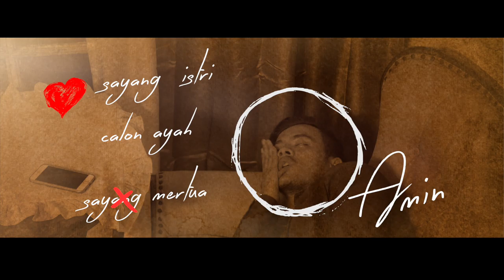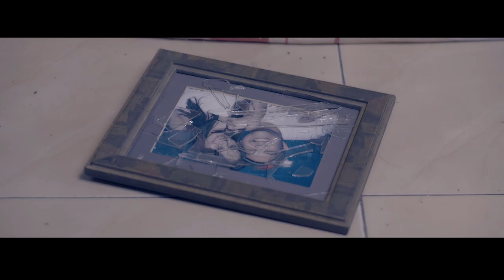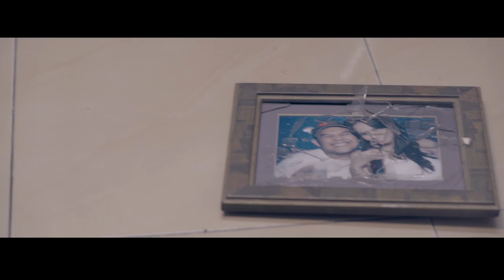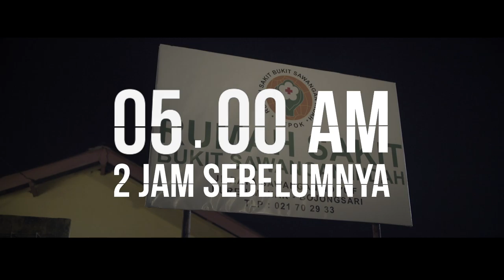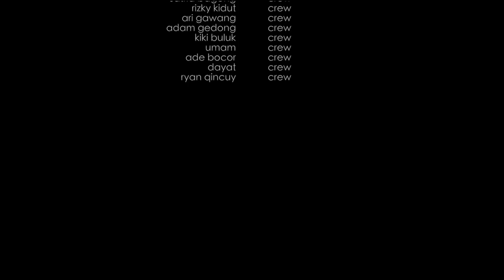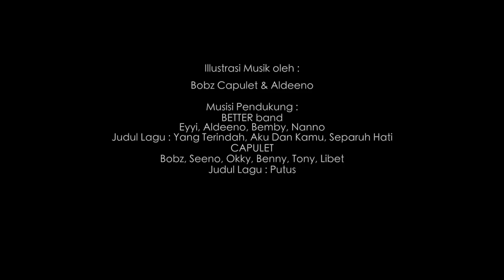HOAX ! LARI - Film Pendek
Berita Hoax memang berbahaya ! dapat membuat orang salah persepsi

SEBUAH FILM PENDEK KOMEDI !!! "LARI"